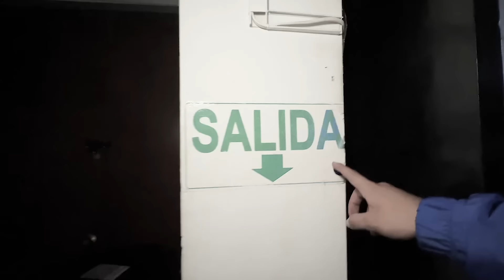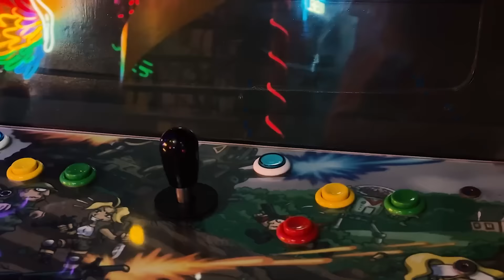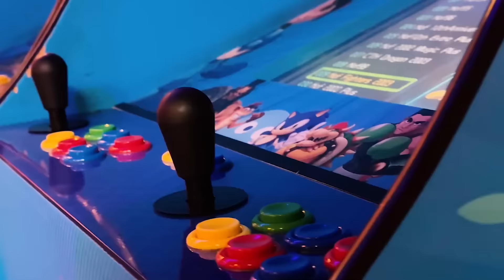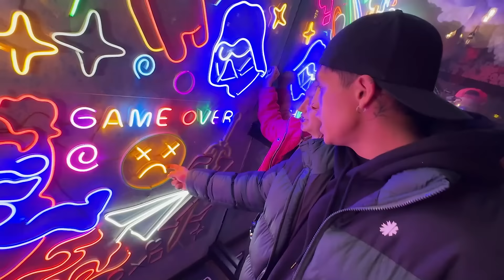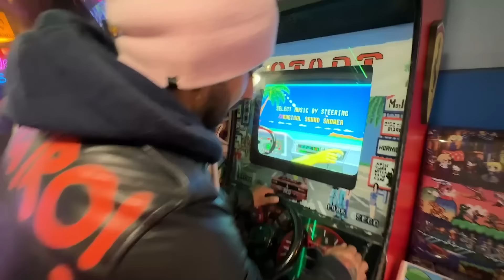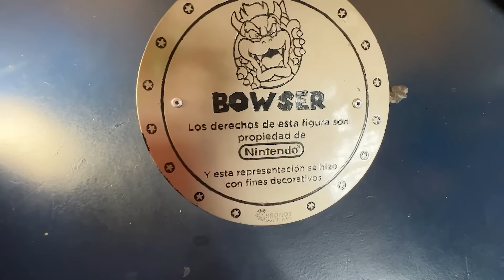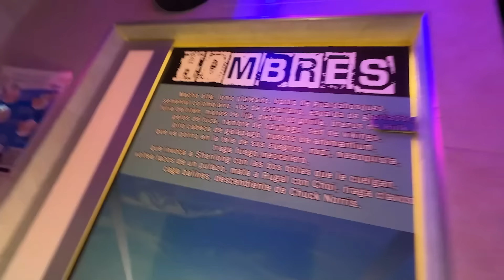¡CONTRUYO un BUNKER ANTI ZOMBIES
♣  ♥ ¡Familia de Parceritos y Parceritas!  hemos llegado a un bunker lleno de video juegos y mucha seguridad ! Estaremos aqui mientras organizamos un plan para encontrar una cura